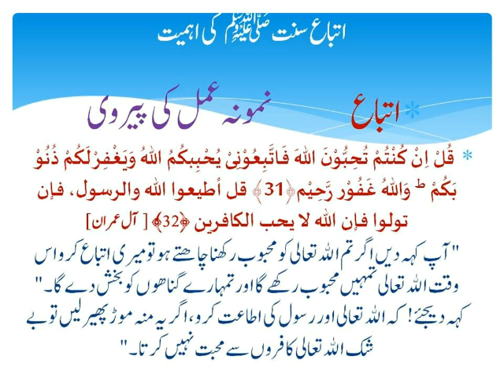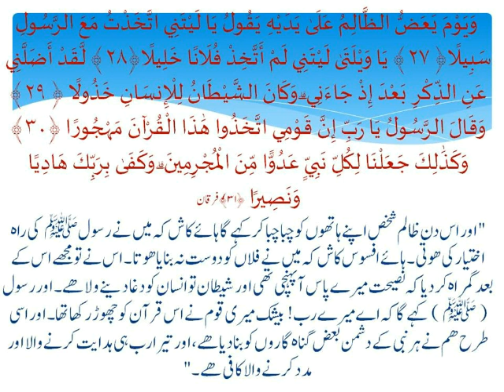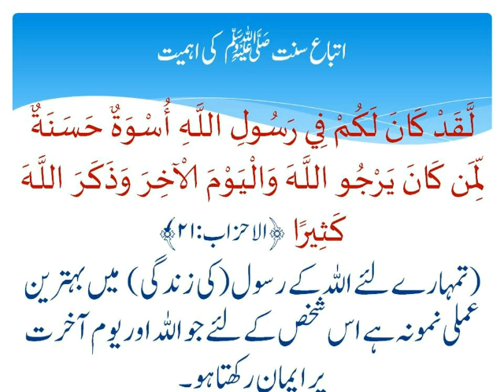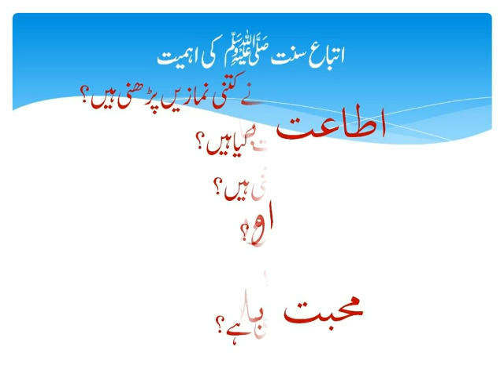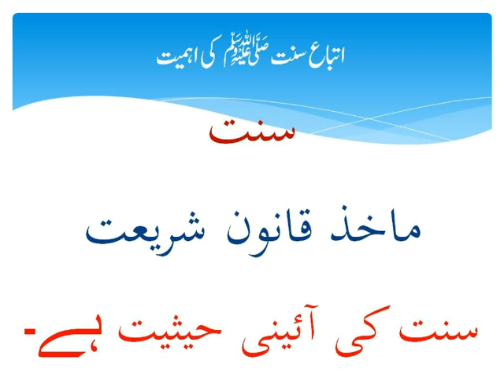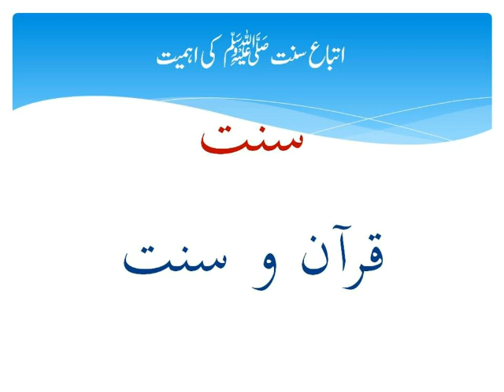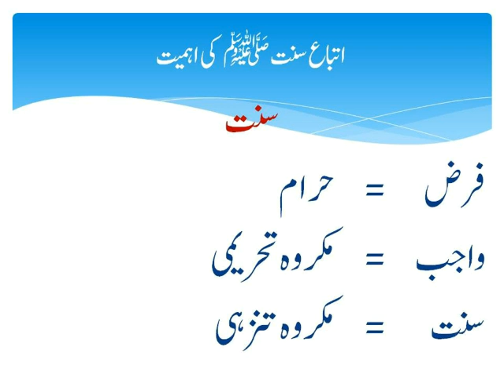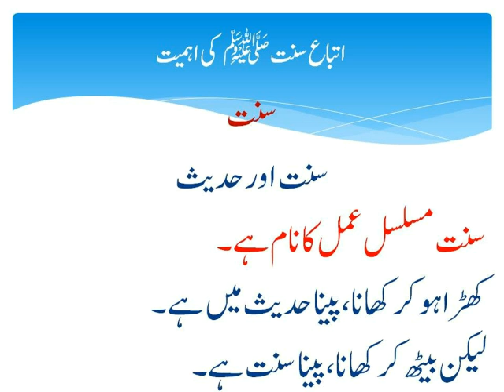Itba -e-sunnat Ki ahmiyat(part 1)/By: Maulana Atta-ur-Rahman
Itba-e-Sunnat Ki ahmiyat(part 1)
By: Maulana Atta-ur-Rahman